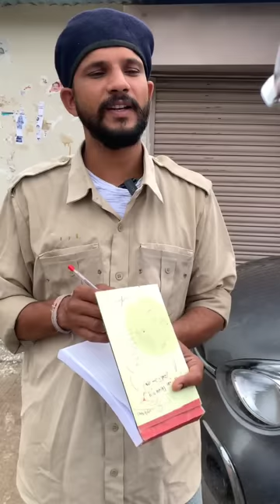11 July 2022